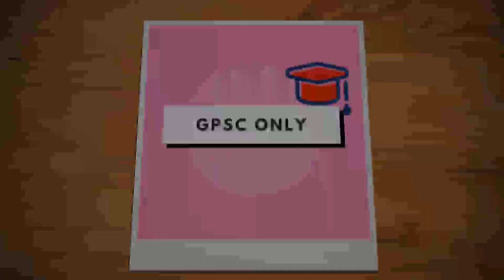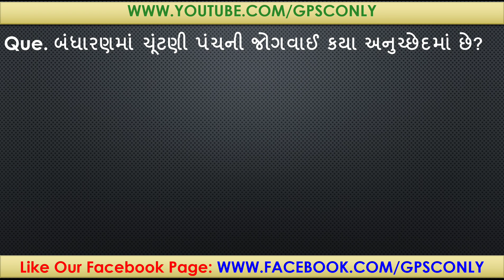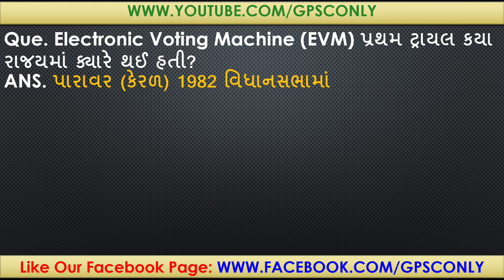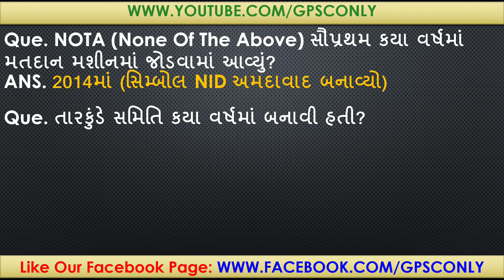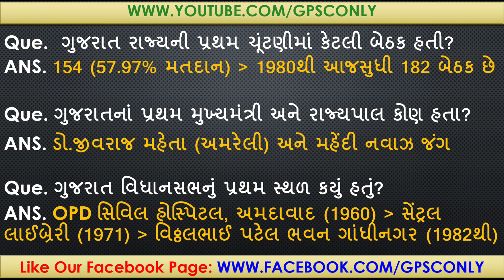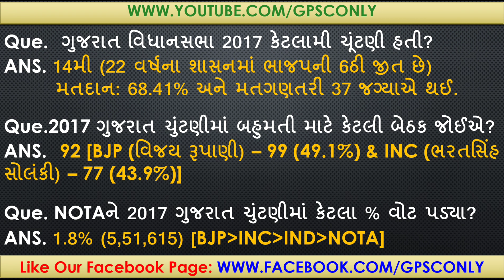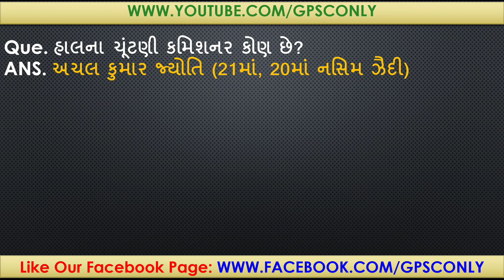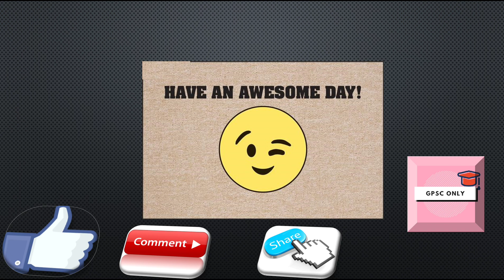Gujarat Election 2017 - 25 Most IMP Questions & Answers in Gujarati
ગુજરાત 2017 ચૂંટણી વિશેનો EXAM માટે ખૂબ જ જરૂરી વિડિયો જોઈલેજો જેથી તમારા આવનારી MGVCL જેવી Examsમાં માર્કસ જાય નહીં.

In This Video We Will Cover Current Affairs/GK Topic:
Gujarat Election 2017 25 Most IMP Questions & Answers in Gujarati in Gujarati (ગુજરાતી) Language, Important for GPSC, UPSC, GSSSB, Dy.So, Talati, Police, SSC, IBPS and other Competitive Exams.